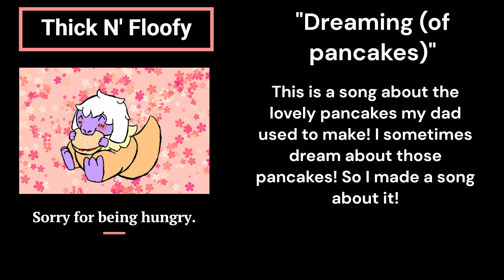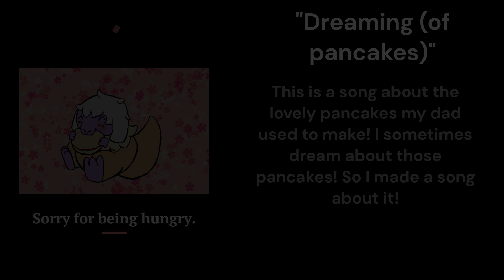Floofy Loofy - Dreaming of pancakes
"Dreaming of pancakes" is a song I made recently! I hope you like it, friends!
-Floofy